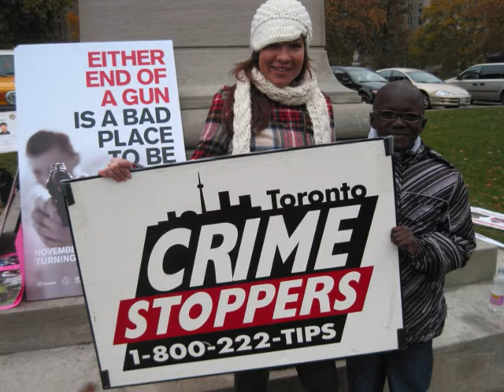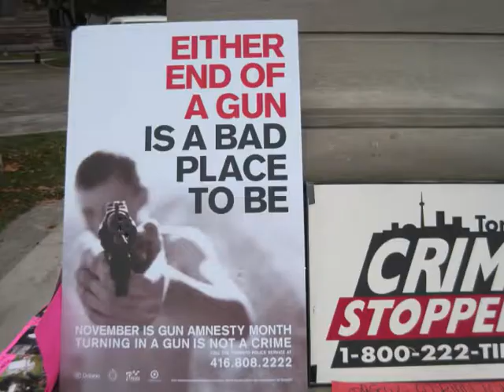CANADIAN POP/DANCE/R&B STAR CHACH SUPPORTS TORONTO CRIMESTOPPERS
Chach joined Toronto Police and Crime Stoppers on October 24th 2010 to promote Crime Stoppers and support families at the "Walk for Murdered children in Toronto" and she is also planning to speak at a November 26th 2010 news conference of Toronto Musicians standing up against glorifying GUNS, DRUGS, GANGSTERISM AND DISRESPECTING WOMEN in their songs. Chach is very active in the community and wants to reach every young Torontonian, Canadian and all youngsters around the world.